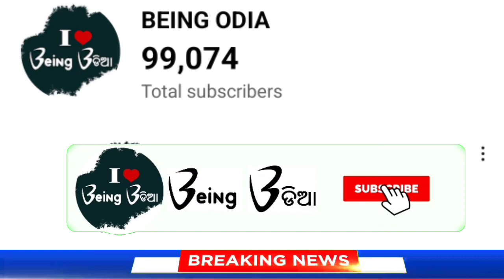Today's Evening News Odisha / Ajira Odia Niuju / Heavy Rain In Odisha / Sikho Dekho Odia News Today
🔰 QUERIES SOLVED -

1) 27 October 2022 Odia News
2) Being Odia News Today
3) Ajira Odia Niuju
4) Ajira Mukhya Khabar